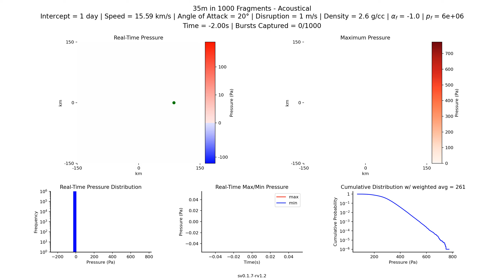2023 NT1 – Acoustical: 35m in 1000 fragments, 1 day, 15.59 km/s, 2.6 g/cc, 20°